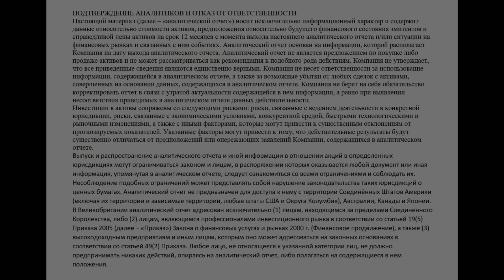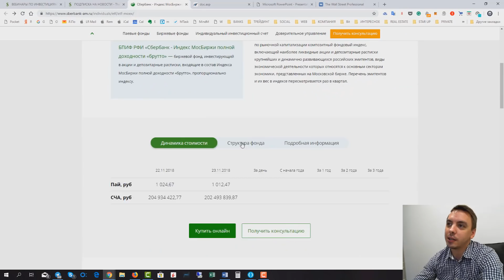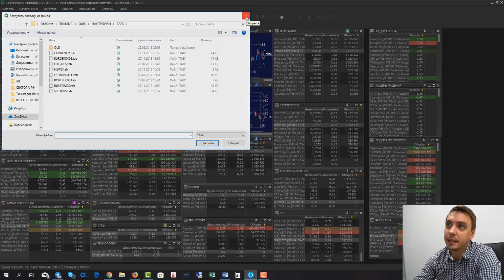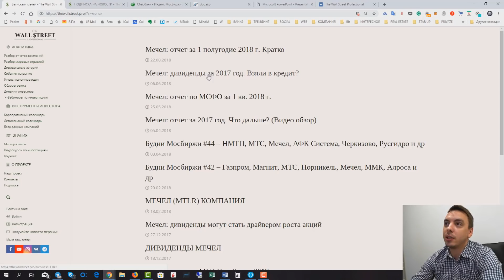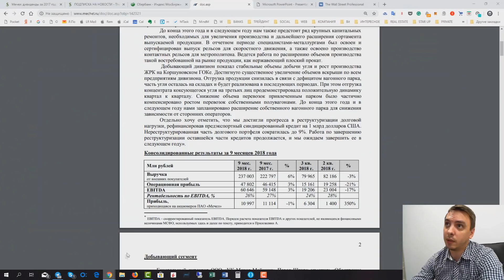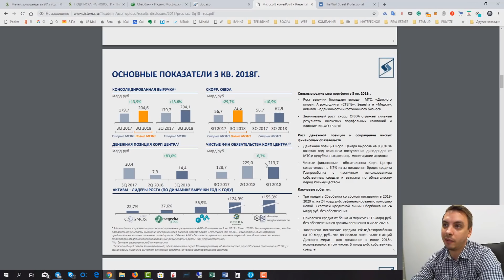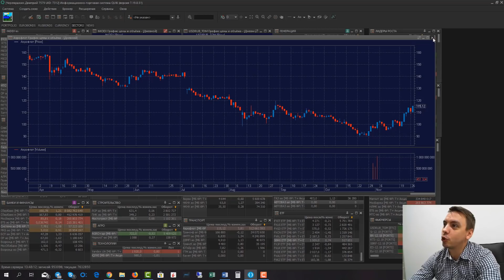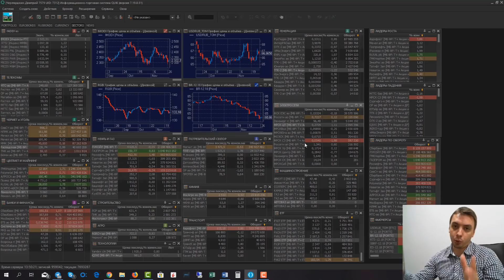Будни Мосбиржи #56 - Сбербанк ETF, МТС, Лукойл, Аэрофлот, Мечел, АФК Система, Распадская